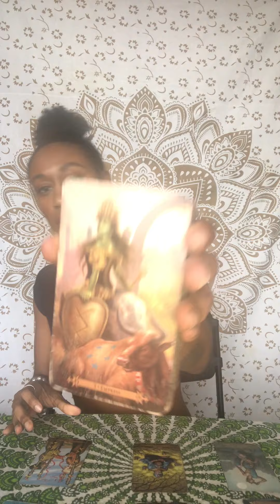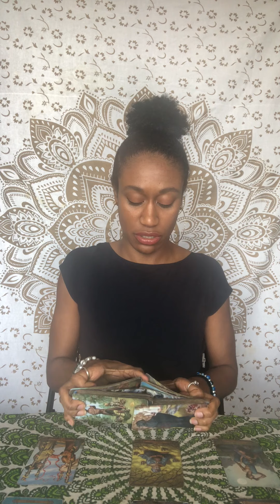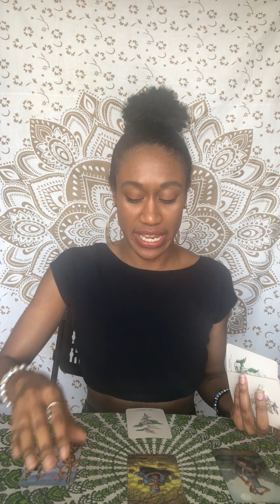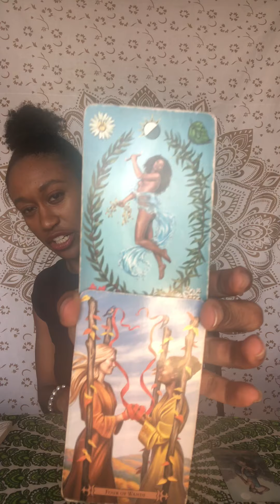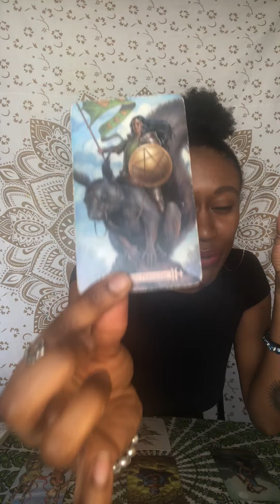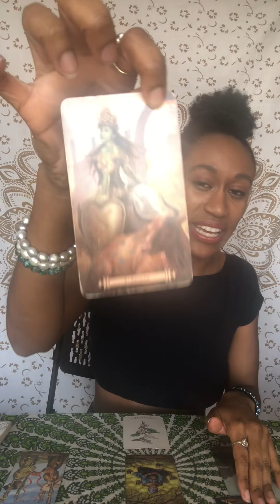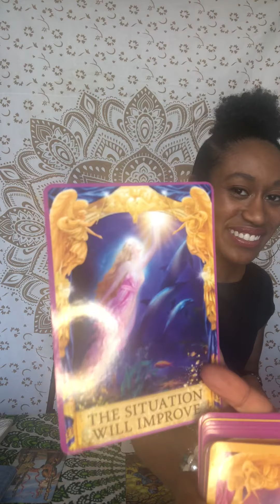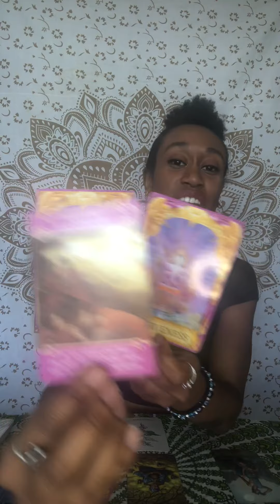SAGITTARIUS ❤️🌹 A Time To Innovate Your Relationship!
These are GENERAL Tarot/Intuitive Readings, which will not resonate for all. If it resonates, it's for you at this time.

🙏🏾Donations appreciated and anything you give I pray it comes back to you 10-fold 💫